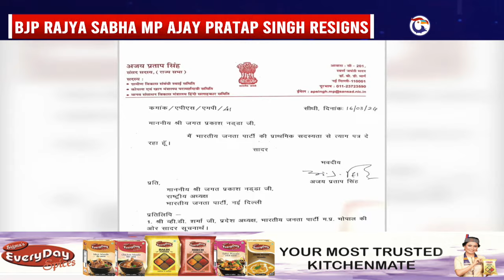BJP RAJYA SABHA MP AJAY PRATAP SINGH RESIGNS